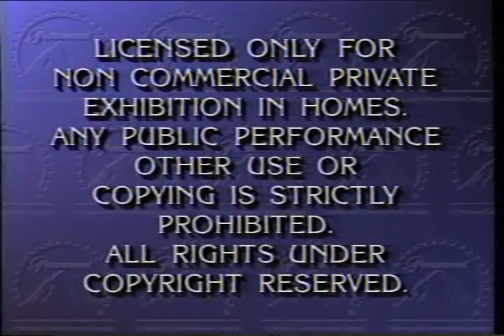vlc record 2020 05 07 17h56m37s It's The Easter Beagle, Charlie Brown Full 1996 VHS Tape https a